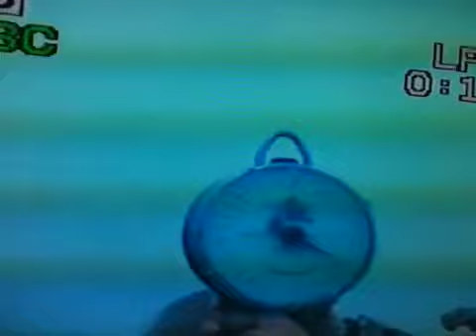My big pike double of 14lb 3oz ..great fight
Me catching my very first double of 14lb 3oz great fight :)